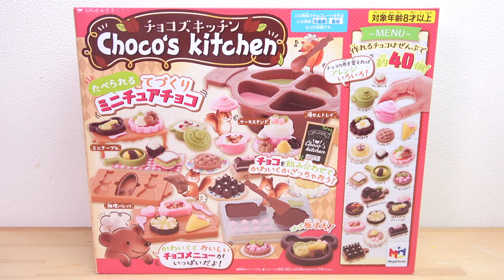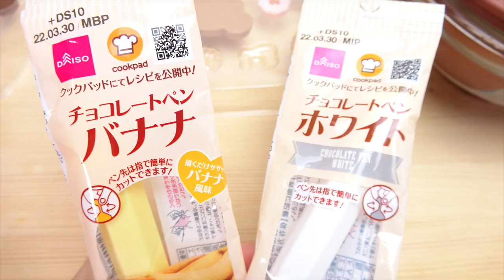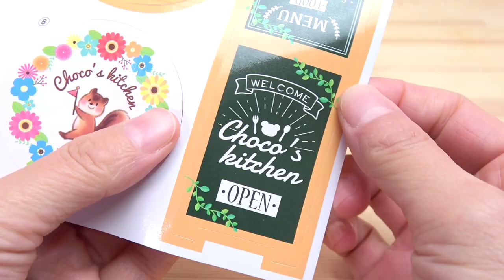【チョコズキッチン】可愛いすぎるミニチュアチョコレート！お鍋やスパゲッティもぜんぶチョコだよ♡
【メガハウス】から発売のチョコズキッチン！ミニチュアチョコレートでお鍋やフライパン、目玉焼き、オムライス、スパゲッティなど沢山作って遊んでみました♡全部で40種類
これ、かわいくてバレンタインにプレゼントしても喜ばれそう♪
【お知らせ】ミニチュアルームのLINE公式アカウントが開設されましたヾ(*´ω`)ﾉﾞ
LINEだけの投稿動画もあるのでぜひお友達登録してね♪

主に日本のおもちゃや粘土などを使ってミニチュア動画を作っています。
みなさんに楽しんでいただけると嬉しいです。
リクエストがあればコメントください。お待ちしております♪

I mainly make miniature foods using Japanese toys and clay.
Comments are welcome if requested/
お手紙などは所属事務所UUUMまでお願いします♡
 ミニチュアルーム 宛